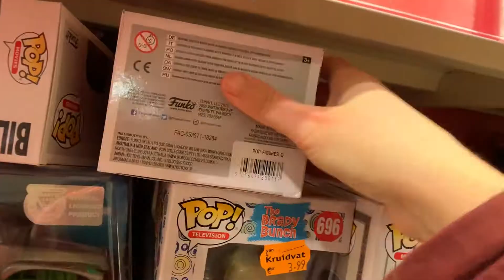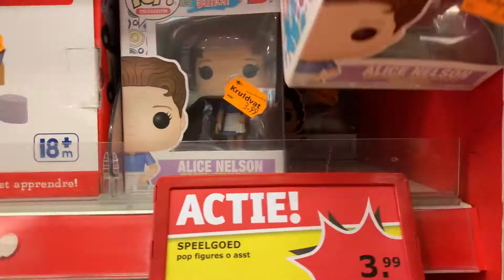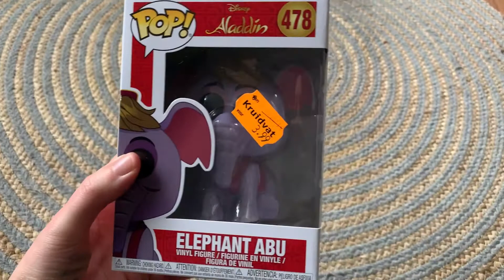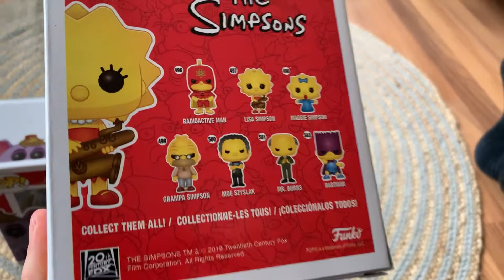FUNKO POP ADVENTURE TIME | LET'S SHOP AT THE KRUIDVAT FOR CHEAP FUNKO POPS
Hi guys! It's time for another FUNKO POP ADVENTURE TIME!
So LET'S SHOP AT THE KRUIDVAT FOR CHEAP FUNKO POPS!

ABOUT ME
+ I film with my Iphone XS